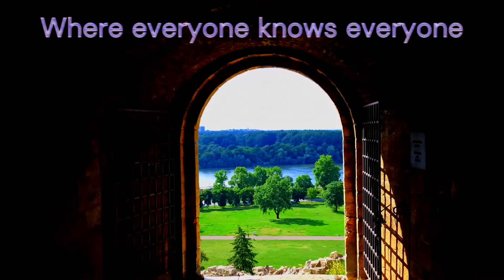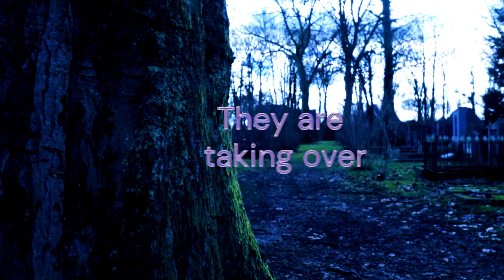Salem's Lot 2023 Full Movie Trailer - Salem's Lot Trailer Concept (Fanmade) 2023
A new trailer concept for the upcoming Salem's Lot movie, just something for the fans and my subscribers until we actually get a trailer for the movie (if it ever releases), I tried to bring back the nostalgic horror atmosphere theme from the 1979 miniseries, hope its good and enjoy!   Drop a Sub and Like, appreciate it!